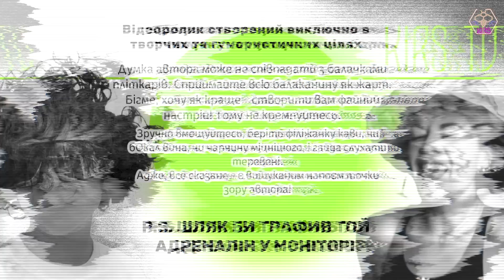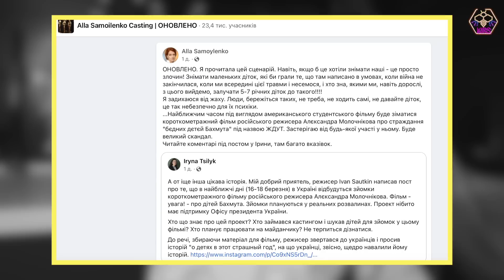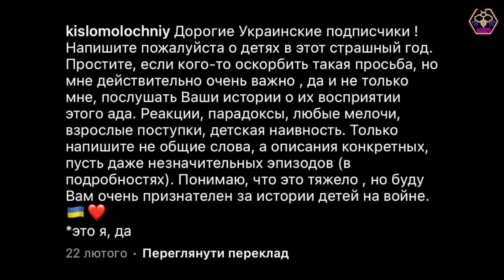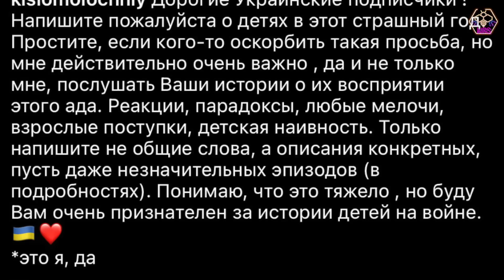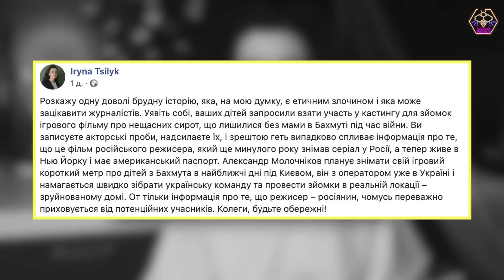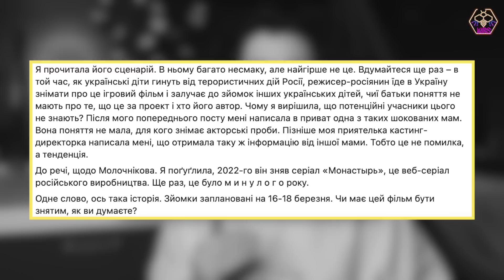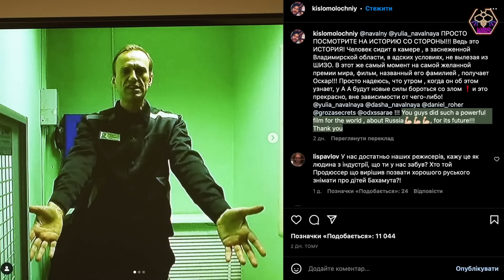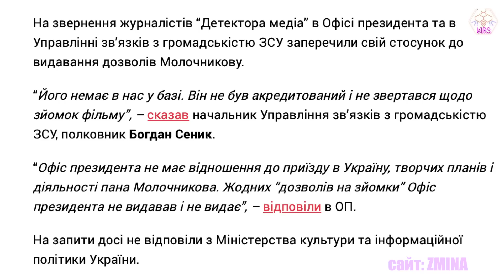ХТО НАСПРАВДІ‼️ російський режисер Молочніков, який зібрався знімати кіно на Київщині?!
Російський режисер Олександр Молочніков приїхав під Київ знімати фільм про дітей з Бахмута. Інформація почала ширитися у Facebook, а українська режисерка Ірина Цілик, провела власне розслідування деталей приїзду режисера.

Олександр Молочніков, планував знімати свій ігровий короткий метр про дітей з Бахмута в найближчі дні під Києвом. Наче, він з оператором уже в Україні і намагається швидко зібрати українську команду та провести зйомки в реальній локації – зруйнованому домі.

 💛 ДЛЯ ПІДТРИМКИ КАНАЛУ:
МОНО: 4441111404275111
теж МОНО 🤗